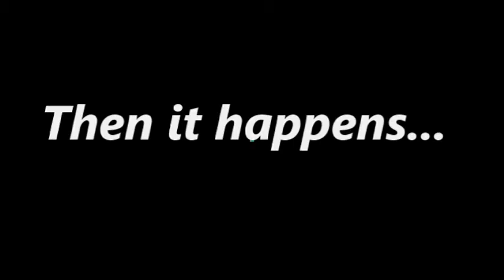Dog Overboard!!!! Pickwick Lake Bass Fishing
I've been taking my dog in the boat since he was a puppy...He loves to go fishing as much as I do. This is the first time he has fallen off the boat.